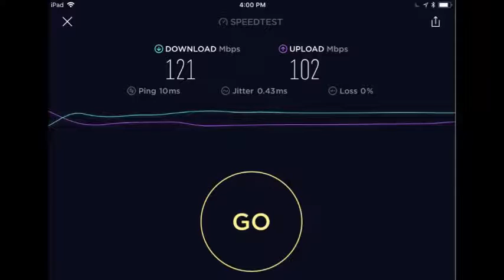Providing high-speed internet to a local business